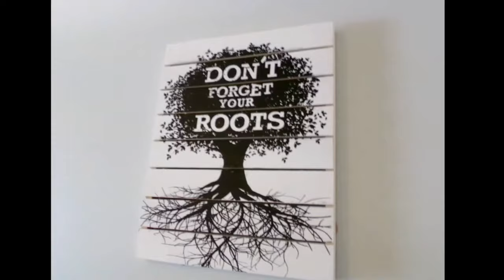My Country Get-a-way!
Diane C Butler Real Estate LLC
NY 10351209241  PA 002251